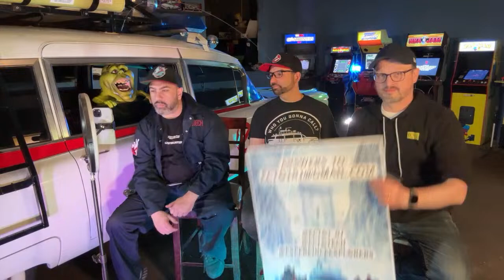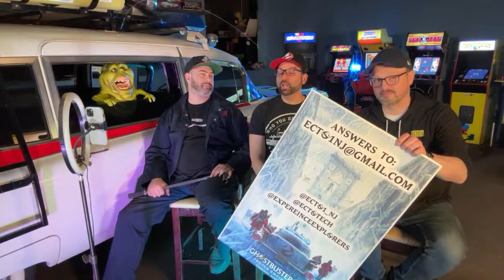LIVE! From the Ecto-1 Workshop! With Matt,Nick and Greg!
Want to win a free ghost tour or a ride in the Ecto1 to ghostbusters day. Tune into the livestream!